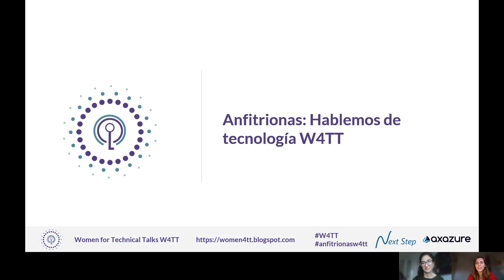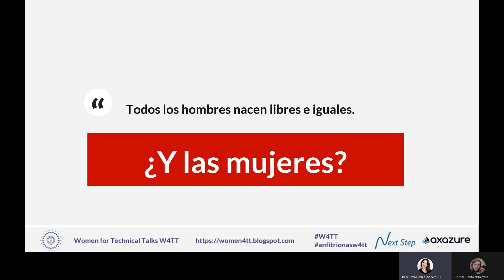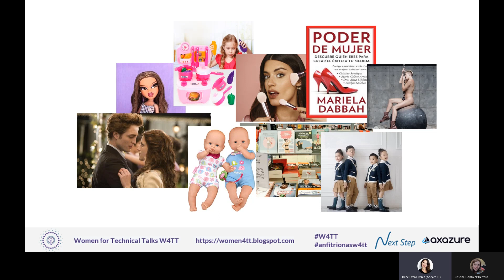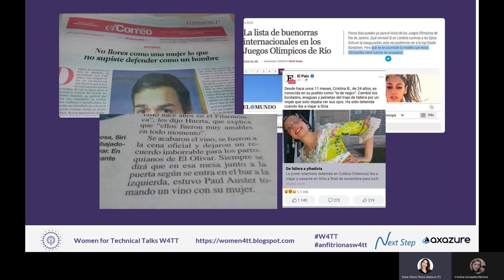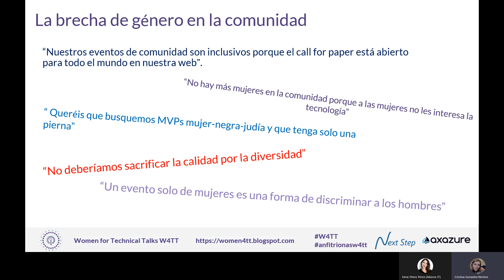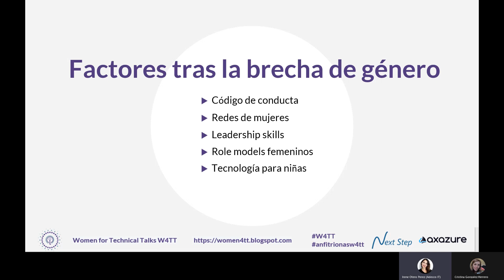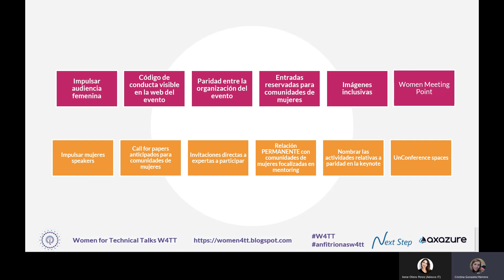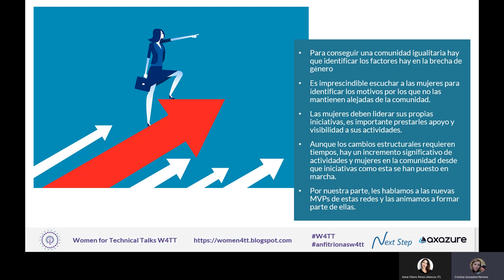Mujeres en Tecnología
Mujeres en Tecnología Irene Otero y Cristina González
Si las mujeres han jugado un papel fundamental en la historia de la tecnología, ¿por qué la representación femenina sigue siendo tan baja en la comunidad técnica? ¿Qué son las barreras de genero? ¿Cómo podemos construir una comunidad igualitaria?